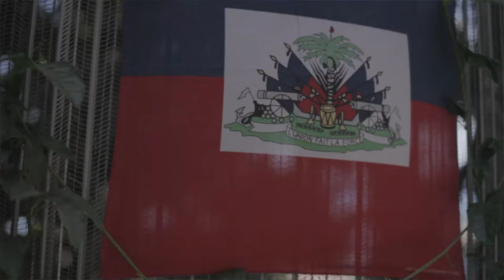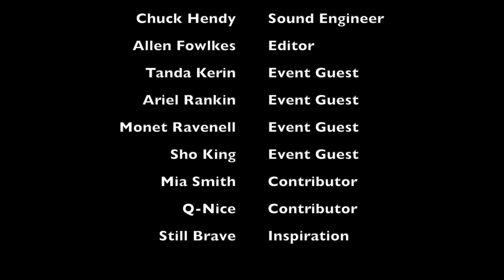The Art Garden L.A. - A Black Love Story | a portrait documentary by Barbara Joas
Kashif & Kertia take us on a soulful journey through their love story embellished with a shared passion for gardening, culture and community building.

Created, Directed & Produced by Barbara Joas
*Inspired by the healing sister circle of Still Brave*

To learn more about their work, follow @theartgarden_la on Instagram!